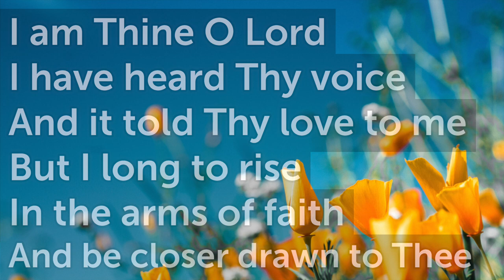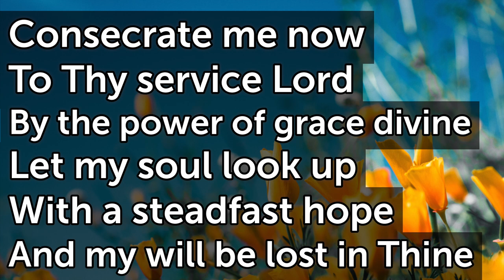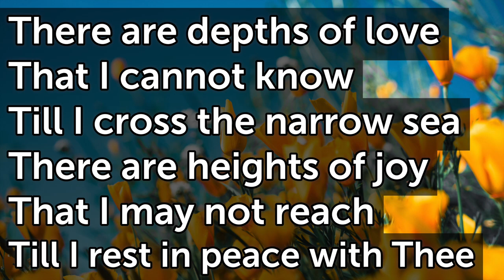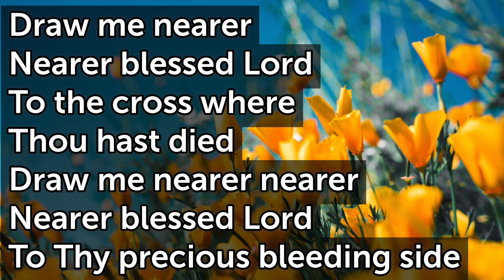I Am Thine O Lord - D T95